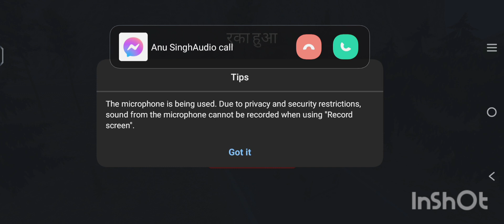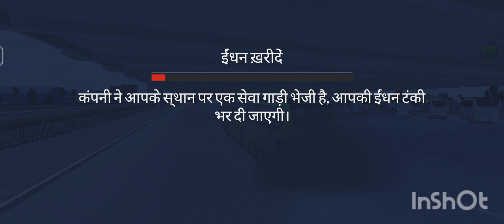Indian bus journey from Delhi to Indore - indian bus driver on fire 🔥indianmaps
Hi friends I am monu Welcome to my Gaming You tube channel Here i will share u High end Graphics Indian simulator games

indian bus Journey from Delhi to Indore